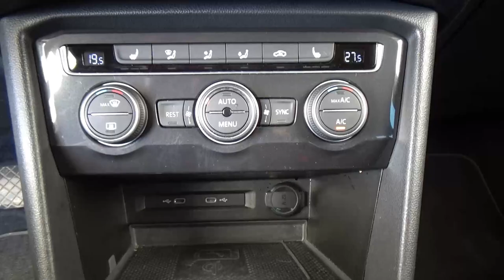Volkswagen / Tiguan / 2021 - 26258